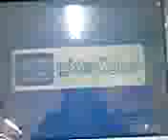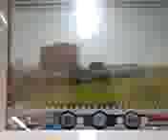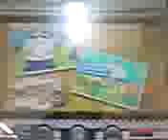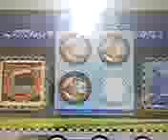ぼくのでんしゃをプレイ第20弾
ぼくのでんしゃのプレイ動画、第20弾です。プレイした車両は、E259系成田エクスプレスです。携帯で撮影したため、画質が悪いです。